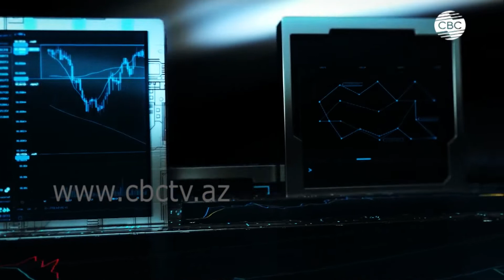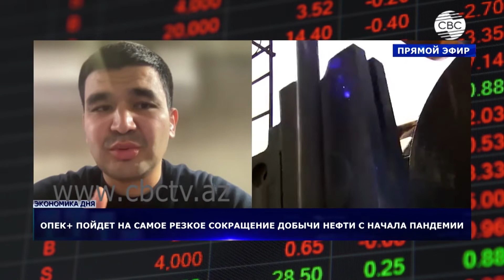ОПЕК+ значительно сокращает добычу нефти. Нефтепроизводители проигнорировали призывы западных стран